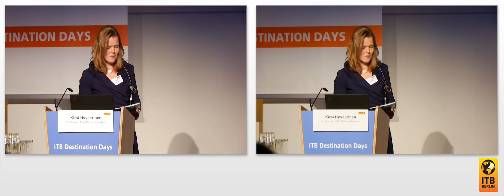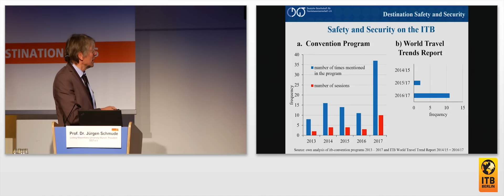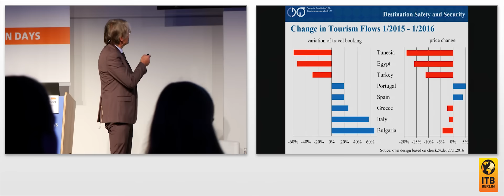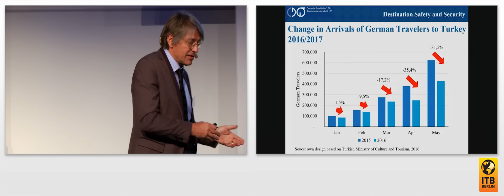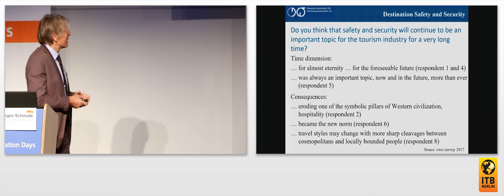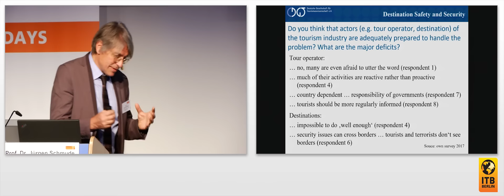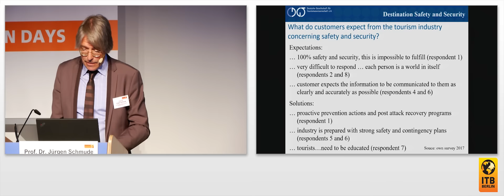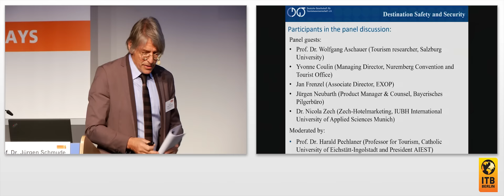Destination Safety & Security: Highlights aus der aktuellen internationalen Tourismusforschung 🇩🇪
- Progress in Tourism Research der DGT -

Sicherheit in Destinationen wird auch verstärkt Schwerpunktthema der Tourismusforschung. Die DGT und die AIEST zeigen aktuelle empirische Forschungsergebnisse zu zentralen Fragen unserer Branche: Inwieweit können Sicherheitsbedrohungen in Destinationen durch die verschiedenen Akteure antizipiert werden? Wie weit muss oder sollte die "Aufklärung" bzw. Sensibilisierung für Sicherheitsfragen von Kunden durch die Anbieter erfolgen?  Wird uns das Thema Sicherheit zukünftig dauerhaft beschäftigen? Sind die Unternehmen der Anbieterseite für den Umgang mit Sicherheitsbedrohungen ausreichend vorbereitet? Wie reagieren die Nachfrager auf die Sicherheitsbedrohungen, welche Anforderungen stellen sie an das Risikomanagement? Welche Kosten kommen auf die Unternehmen und Kunden durch vermehrtes Risikomanagement zu? Branchenvertreter kommentieren die praktische Umsetzung der Forschungsergebnisse.

Impulsreferat:
Prof. Dr. Jürgen Schmude, Lehrstuhl für Wirtschaftsgeographie und Tourismusforschung, Ludwig-Maximilians-Universität München, Präsident, DGT e.V.

Moderation:
Prof. Dr. Harald Pechlaner, Präsident, AIEST (International Association of Scientific Experts in Tourism), Lehrstuhl Tourismus, Katholische Universität Eichstätt-Ingolstadt

Podiumsgäste:
Prof. Dr. Wolfgang Aschauer, Universität Salzburg
Yvonne Coulin, Geschäftsführerin, Congress- und Tourismus Zentrale der Stadt Nürnberg
Jan Frenzel, Associate Director, EXOP
Jürgen Neubarth, Produktmanager & Prokurist, Bayerisches Pilgerbüro
Dr. Nicola Zech, Zech-Hotelmarketing, IUBH Duales Studium München

Top-aktuell: ITB 365 bietet zur Vertiefung die neue Workshop-Reihe „Sicherheit für Destinationen, Hospitality and Travel“ an. Nähere Informationen finden Sie hier: